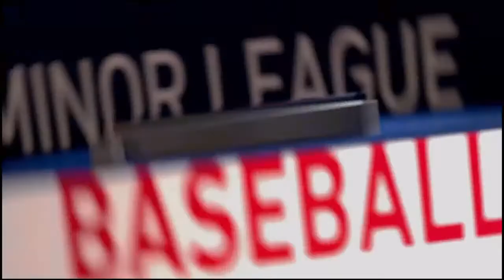San Antonio Missions @ Iowa Cubs 1/3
Welcome to the JBakerVlogs Youtube Channel. home to the Vlog Series. Mirror Jumper Series and GamePlay Streams. from Minor League Baseball to Star Wars Battlefront 1 And 2 and Destiny 1 And 2. Loves new series. (Season 1 Episodes are available with the release of the new season premiering later this August. reason why I do Youtube is to have a lot of memories even with my friends.

   5 YRS